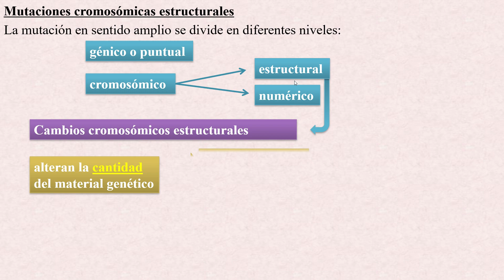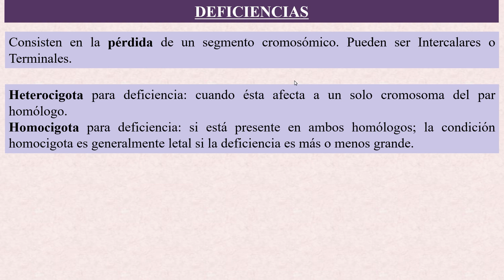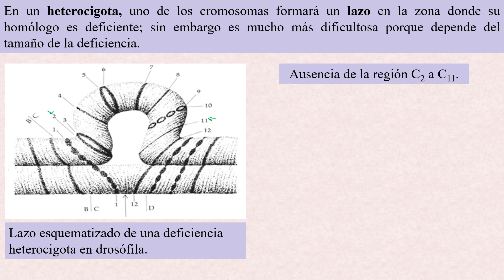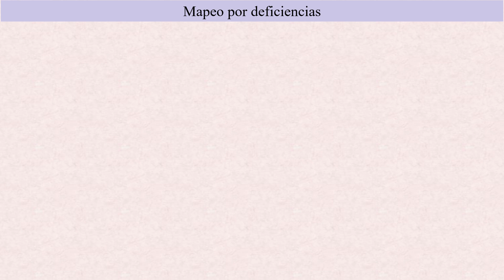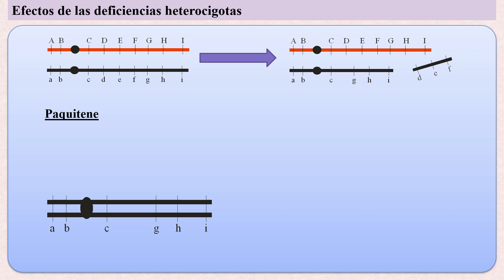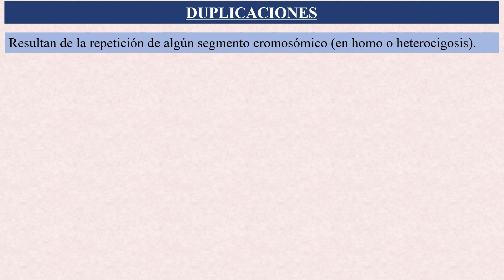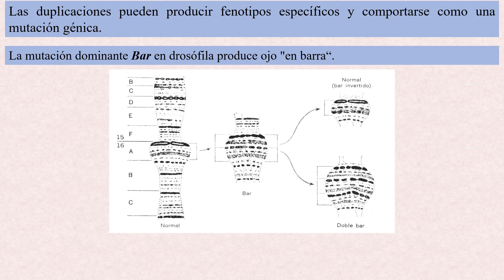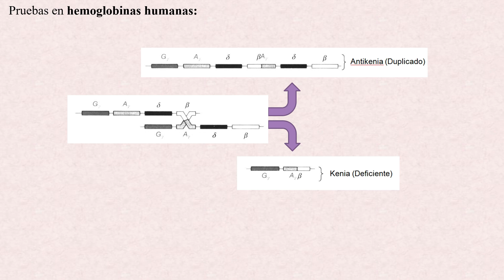76 Tema 10 Mutaciones Cromosómicas Estructurales. Genética (Cód. 2030)